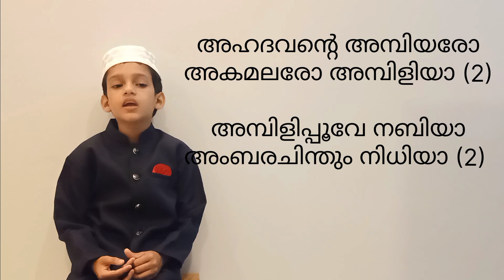എളുപ്പത്തിൽ പാടിപ്പഠിക്കാനൊരു മദ്ഹ് ഗാനം